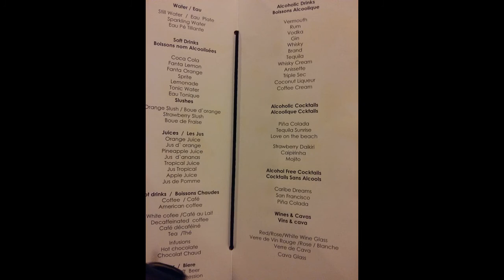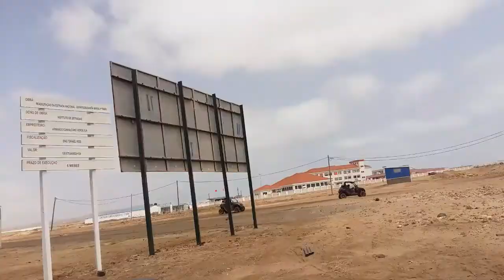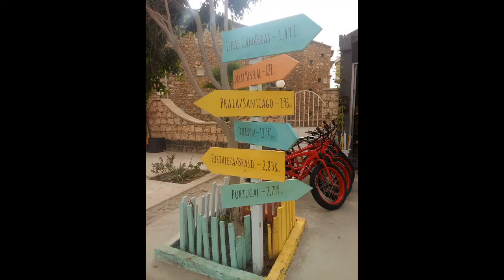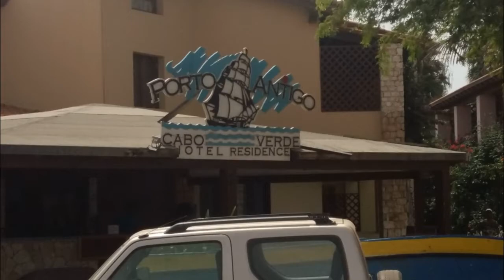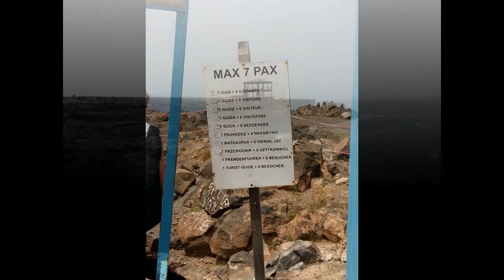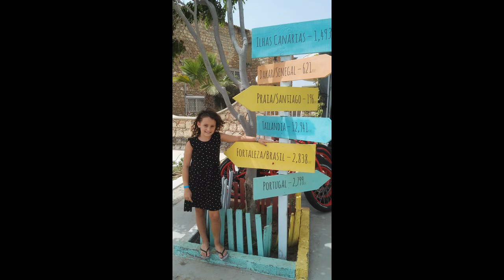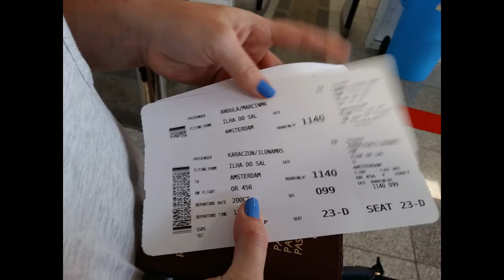Wakacje Cabo Verde